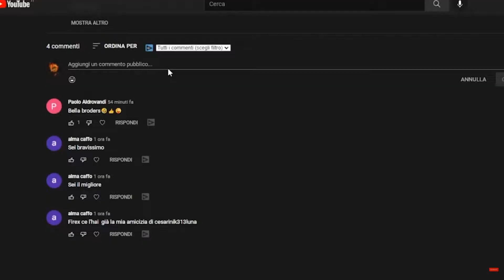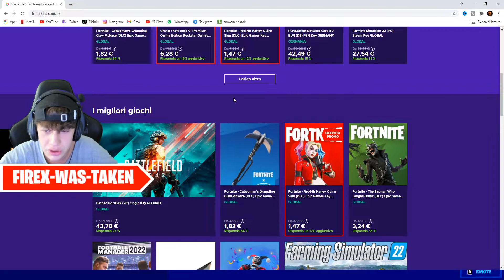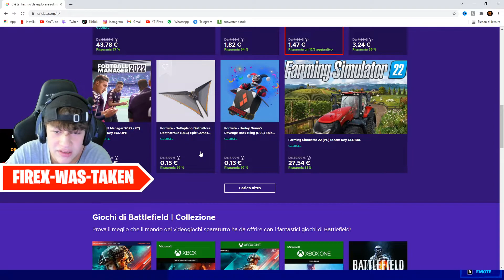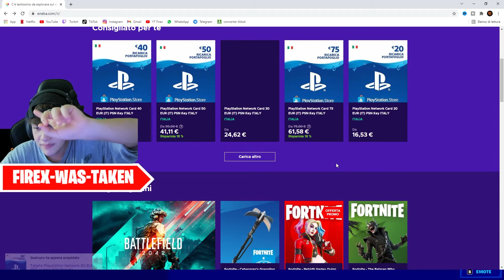SCONTI BLACK FRIDAY FORTNITE HARLEY QUINN A 2€ E BATMAN CHE RIDE A 4€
Nuovi conti per il black friday del 2021, possiamo trovare Harley Quinn a 2€ e Batman che Ride a 4€. Scopriamo tutti i dettagli a riguardo.